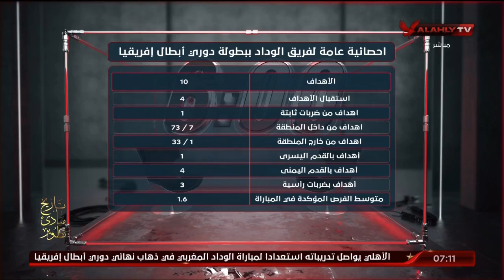فاروق عصام يستعرض أحصائية عامة لفريق الوداد المغربي ببطولة دوري أبطال افريقيا هذا الموسم